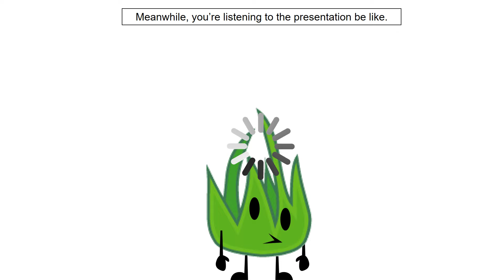TPOT Short - POV: You're in the seminar presentation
Have you been experience this before?
Golf Ball and Grassy © @BFDI

Audio: Doctor Who
Link: ???